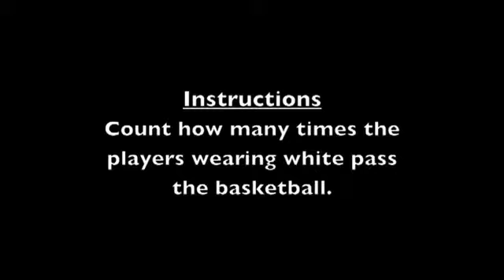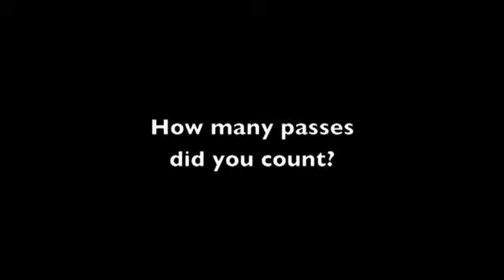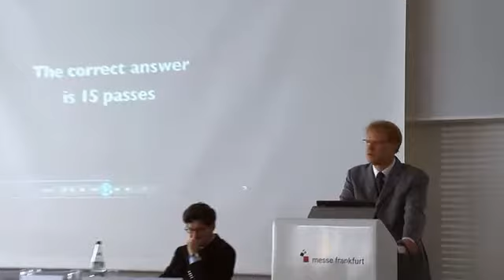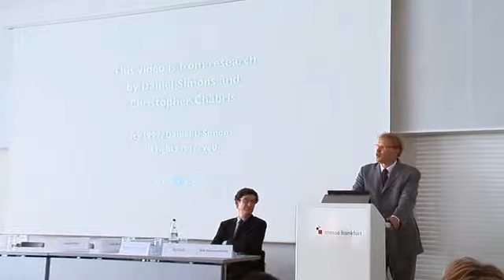Tim Brouwer bei "Steilvorlagen für den Unternehmenserfolg"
"Radikaler Wandel der Qualifikationsanforderungen an Information Professionals." Beitrag von Tim Brouwer bei der Veranstaltung "Steilvorlagen für den Unternehmenserfolg - Best Practice in der Informationsvermittlung" auf der Frankfurter Buchmesse 2013.